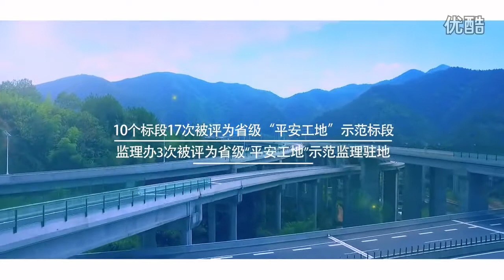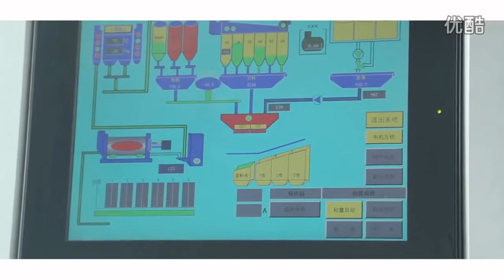Aerial View Hangzhou to Jingdezhen Expressway . Most beautiful Bridge in the world . Chaina Bridge